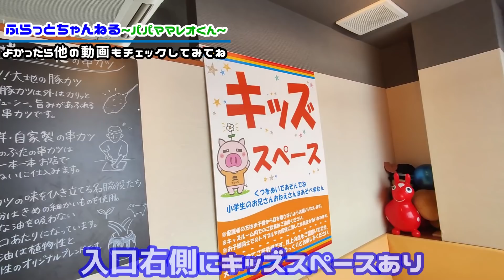【ランチファン】低価格で食べ放題 時間無制限1000円食べ放題ランチ【大地のぶた】【野々市粟田】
ランチファン利用で1500円の時間無制限

食べ放題コースが1000円になるので

お得ですよ～（＾ｖ＾）♪

【目次】
00:00スタート
00:25店の地図
00:51入店&着席
01:40ランチファンメニュー説明
02:19店内&ビュッフェコーナー
03:56準備して食べます
05:35大地のぶた口コミ
07:10デザートコーナーいきます
08:55 3時？13時じゃね？母上Ｗ
09:11札を返してエンディング

観てね(^_-)-☆